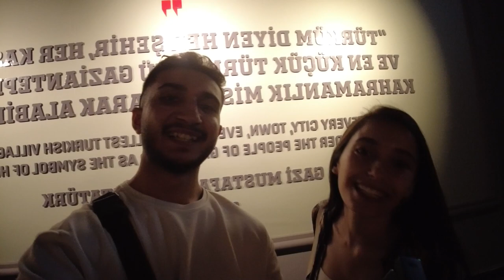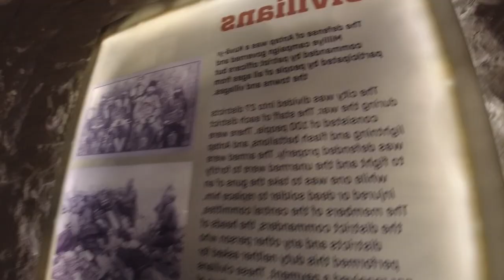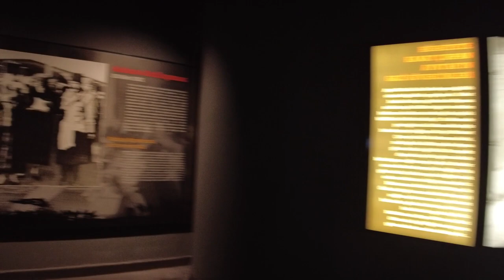NE MÜZE YAPMIŞLAR BEE | 25 ARALIK PANAROMA MÜZESİ | GAZİANTEP GEZİLECEK YERLER | 1. BÖLÜM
Merhabalar ben Ata TÜRKKAN,
Bugün Gaziantep’i geziyoruz. Videomuzda üniversiteden arkadaşım olan Merve’yi konuk olarak davet ettim. Davet etme sebebim ise Merve’nin Gaziantep kültürünü çok iyi biliyor olmasıydı. İlk olarak Merve’yi alarak, çarşıya en yakın AVM’ye geçtik. Forum AVM’de hava çok sıcak olduğu için soğuk birşeyler içerek gideceğimiz yerleri hazırladık. Ben önceden AVM’de çalıştığım için orada hala çalışmakta olan Vedat ve Kadir’i ziyaret ettim. Merve ile hazırlamış olduğumuz rotayı uygulamaya başlamak için Gaziantep Kale altı bölgesine geçerken, ilk hedefimiz olan 25 Aralık Panorama müzesini gezdik. Video çok uzun olduğu için 4 bölümden oluşuyor. İkinci, üçüncü ve dördüncü bölümlerde görüşmek üzere. Şunu da söylemek isterim çok eğlenecek ve çok öğreneceksiniz. İzlediğiniz ve okuduğunuz için teşekkür ederim😊